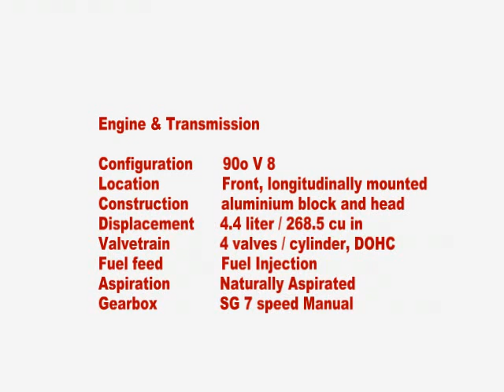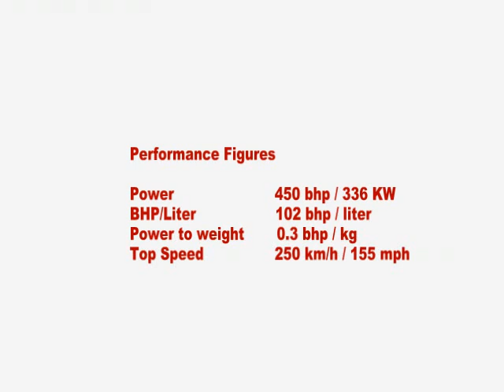2010 BMW E92 M3 GTS